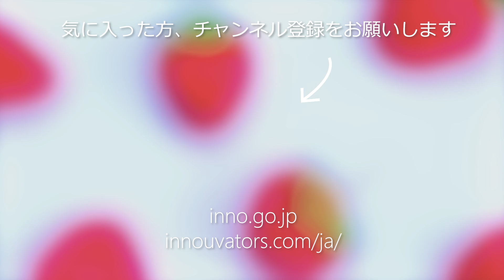「Stixfresh」（スティックスフレッシュ）果物の鮮度を長く保つステッカー誕生！食品ロスの削減へ【異能vation2020年度挑戦者：ザフリ・ザイヌディン】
FAO（国際連合食糧農業機関）の報告書によると、世界では食料生産量の３分の１に当たる約13億トンの食料が毎年廃棄されています。その原因のひとつが、「鮮度の低下、腐敗、カビの発生」です。それを解決するために、ザフリ・ザイヌディン（Zhafri Zainudin）は果物に貼るだけで果物の鮮度を延ばすことができるステッカーを安全な素材で開発しました。

ーー異能βの紹介ーー
◆InnoUvators YouTubeプレイリスト